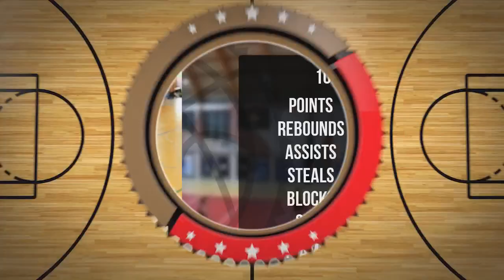Marek Wysokiński Player Mixtape DC99 Brzesko 2024